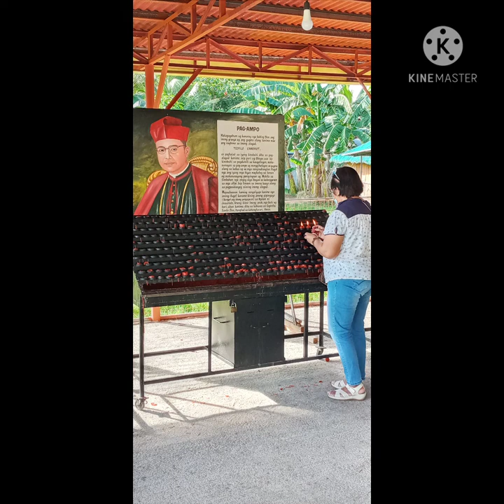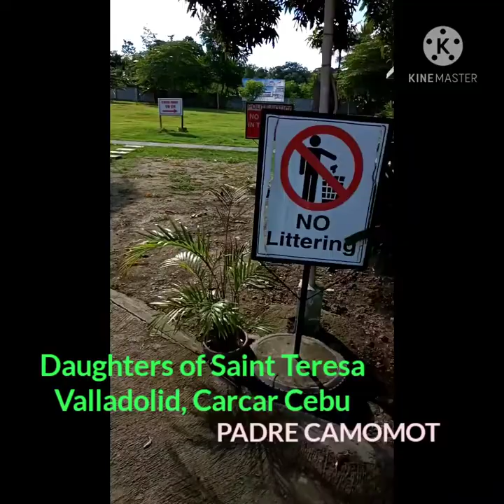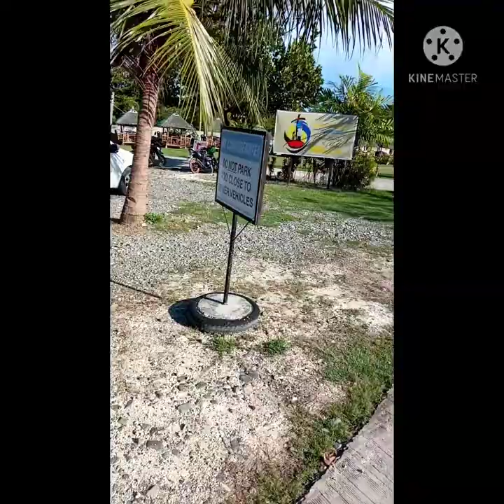Archbishop Teofilo Camomot. Thanks Giving. Daughters of Saint Teresa. Valladolid Carcar Cebu.